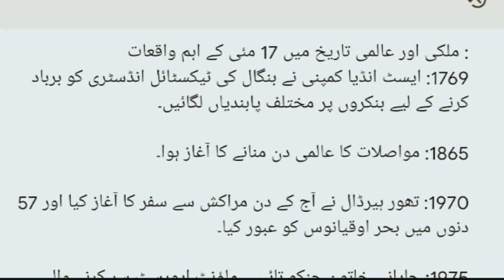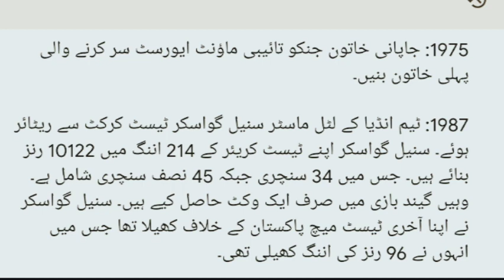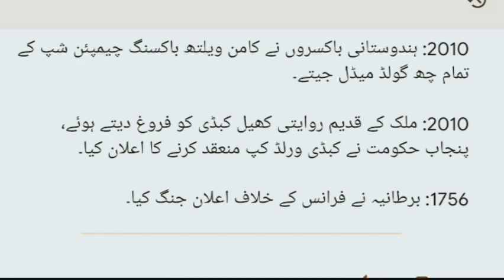Today in history for 17 May || ہندوستانی اور عالمی تاریخ میں کے چند اہم واقعات ہیں || Gk urdu 5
5  The greatest strength of democracy is the people | جمہوریت کی سب سے بڑی طاقت عوام کی ہے

: ملکی اور عالمی تاریخ میں 17 مئی کے اہم واقعات                                            1769: ایسٹ انڈیا کمپنی نے بنگال کی ٹیکسٹائل انڈسٹری کو برباد کرنے کے لیے بنکروں پر مختلف پابندیاں لگائیں۔

1865: مواصلات کا عالمی دن منانے کا آغاز ہوا۔

1970: تھور ہیرڈال نے آج کے دن مراکش سے سفر کا آغاز کیا اور 57 دنوں میں بحر اوقیانوس کو عبور کیا۔

1975: جاپانی خاتون جنکو تائیبی ماؤنٹ ایورسٹ سر کرنے والی پہلی خاتون بنیں۔

1987: ٹیم انڈیا کے لٹل ماسٹر سنیل گواسکر ٹیسٹ کرکٹ سے ریٹائر ہوئے۔ سنیل گواسکر اپنے ٹیسٹ کریئر کے 214 اننگ میں 10122 رنز بنائے ہیں۔ جس میں 34 سنچری جبکہ 45 نصف سنچری شامل ہے۔ وہیں گیند بازی میں صرف ایک وکٹ حاصل کیے ہیں۔ سنیل گواسکر نے اپنا آخری ٹیسٹ میچ پاکستان کے خلاف کھیلا تھا جس میں انہوں نے 96 رنز کی اننگ کھیلی تھی۔

2000: روسی پارلیمنٹ کے ایوان بالا فیڈرلسٹس نے نے نیوکلیئر ٹیسٹ پر پابندی کے معاہدے کی منظوری دی۔

2002: امریکی صحافی ڈینیئل پرل کی لاش پاکستان میں قبرستان سے برآمد ہوئی۔

2007: ہند-پاک جامع مذاکرات کا چوتھا دور راولپنڈی میں شروع ہوا۔

2008: بہار کے وزیر ٹرانسپورٹ رامانند پرتاپ سنگھ نے نتیش کابینہ سے استعفیٰ دے دیا۔

2008: طالبان شدت پسندوں نے پاکستان کے سفیر طارق عزیز الدین کو رہا کر دیا۔

2010: ہندوستانی باکسروں نے کامن ویلتھ باکسنگ چیمپئن شپ کے تمام چھ گولڈ میڈل جیتے۔

2010: ملک کے قدیم روایتی کھیل کبڈی کو فروغ دیتے ہوئے، پنجاب حکومت نے کبڈی ورلڈ کپ منعقد کرنے کا اعلان کیا۔

1756: برطانیہ نے فرانس کے خلاف اعلان جنگ کیا۔

: Important events of May 17 in national and world history 1769: The East India Company imposed various restrictions on weavers to ruin the textile industry of Bengal.

 1865: World Communication Day began.

 1970: Thor Heyerdahl embarks on this day from Morocco and crosses the Atlantic Ocean in 57 days.

 1975: Japanese woman Junko Taibe became the first woman to climb Mount Everest.

 1987: Team India's Little Master Sunil Gavaskar retires from Test cricket.  Sunil Gavaskar has scored 10122 runs in 214 innings of his Test career.  Which includes 34 centuries and 45 fifties.  Only one wicket has been taken in bowling there.  Sunil Gavaskar played his last Test match against Pakistan in which he played an innings of 96 runs.

 2000: Federalists in the upper house of the Russian parliament approve the Nuclear Test Ban Treaty.

 2002: The body of American journalist Daniel Pearl was found in a cemetery in Pakistan.

 2007: Fourth round of Indo-Pak Comprehensive Dialogue begins in Rawalpindi.

 2008: Bihar Transport Minister Ramanand Pratap Singh resigned from the Nitish Cabinet.

 2008: Taliban militants free Pakistan's ambassador Tariq Azizuddin.

 2010: Indian boxers won all six gold medals at the Commonwealth Boxing Championships.

 2010: Promoting the country's ancient traditional sport of Kabaddi, the Punjab government announced the organization of the Kabaddi World Cup.

 1756: Britain declares war on France.